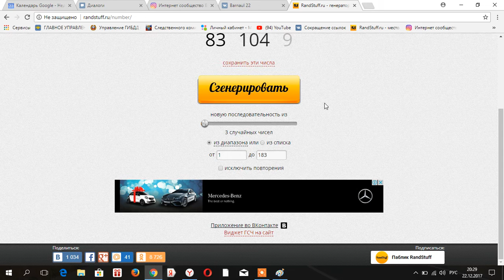Итоги розыгрыша от Автосалона Алтай-Автодом